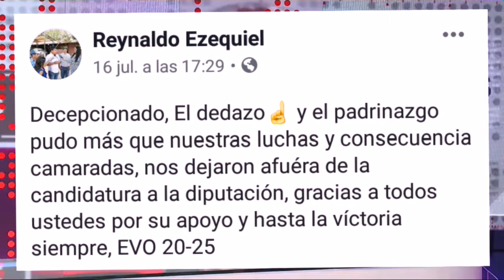DIVISIÓN EN LA "JUVENTUDES" DEL MAS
El único "joven" del MAS que daba la cara en los debates, Reynaldo Ezequiel, el único que defendía lo indefendible con "pequeños" errores, dice que se siente traicionado y que se siente que lo utilizaron, ya que no lo pusieron en la lista de candidatos.